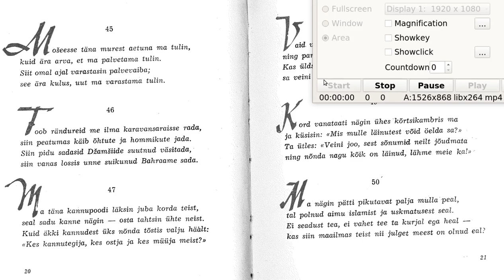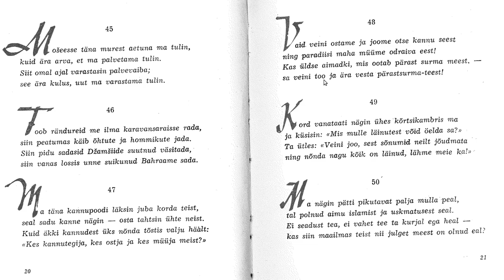Umar Hajjami Nelikvärsid 45-50